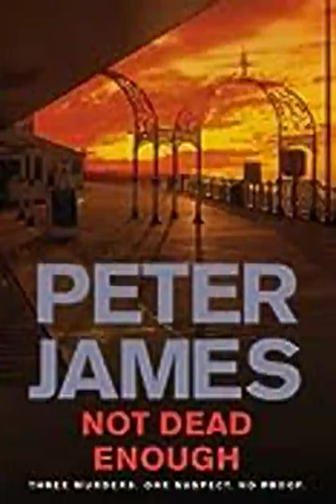Roy Grace #3 Not Dead Enough -by Peter James - part 2 (audiobook)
On the night Brian Bishop murdered his wife, he was sixty miles away, asleep in bed at the time. At least, that’s the way it looks to Detective Superintendent Roy Grace who is called in to investigate the kinky slaying of beautiful young Brighton socialite, Katie Bishop. Soon, Grace starts coming to the conclusion that Bishop has performed the apparently impossible feat of being in two places at once. Has someone stolen his identity, or is he simply a very clever liar? As Grace digs deeper behind the facade of the Bishops’ outwardly respectable lives, it starts to become clear that all is not at all as it first seemed. And then he digs just a little too far, and suddenly the fragile stability of his own troubled, private world is facing destruction...